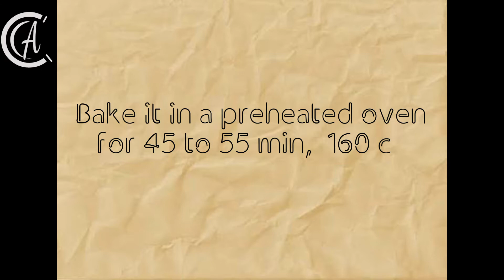Lemon Poppy Seed Cake كيكة بالحامض و بذور الخشخاش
Ingredients
228 g all purpose flour
2 tsp baking powder
1/2 tsp salt
150 g caster sugar
1 cup greek yoghurt
1/2 cup oil
2 tbsp popy seed
juice and zest of one lemon
1/2 tsp vanilla
Lemon glaze
60 ml lemon
50 g caster sugar

المقادير
طحين 228 غ
بيكين بودر ملعقتان صغيرتان
نصف ملعقه ص ملح
سكر خشن 150 غ
كوب ياغورت
نصف كوب زيت
ملعقتان كبيرتان بذور الخشخاش
عصير حامضة وقشور محكوكين
نصف ملعقه ص فانيلا
مقادير السيرو
عصير الحامض 60 ملل
سكر خشن 50 غ
 ليصلكم الجديد